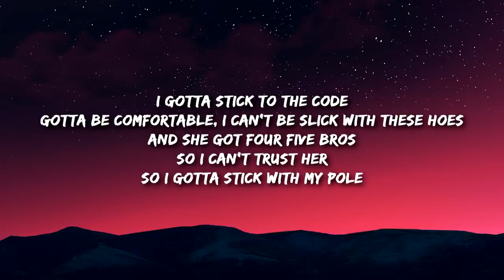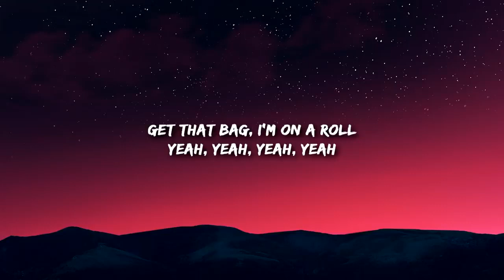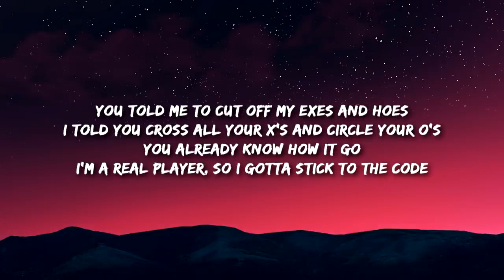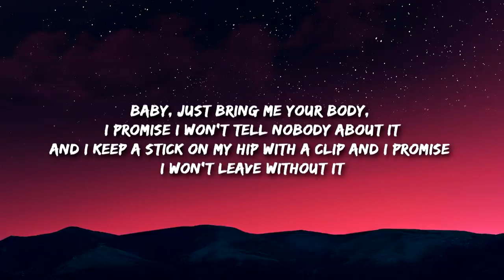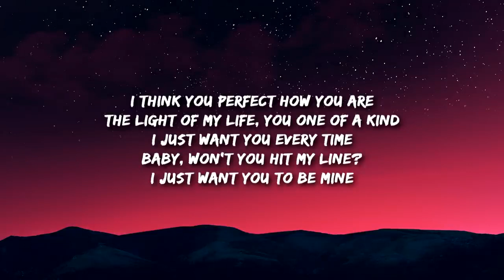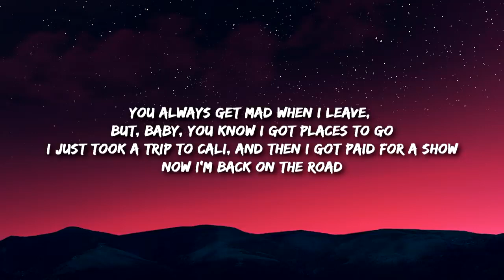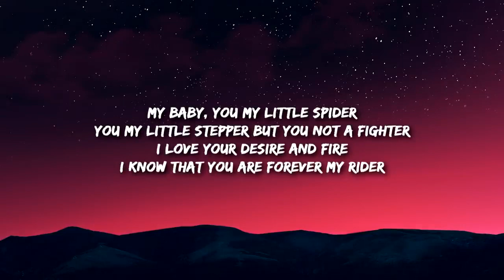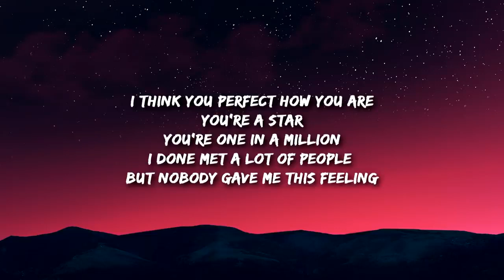October 18, 2022